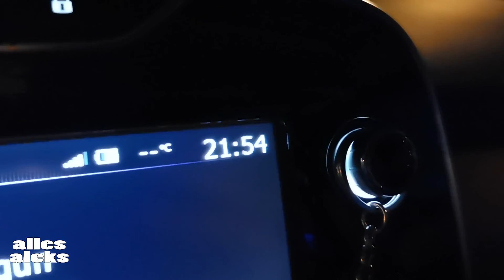Was'n da los?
Was'n da los? | Vlog #752
Meine sozialen Netzwerke:
►Mein Equipment
   Hardware:

    Rechner [DEFEKT]:
                                            2TB SAMSUNG Story (ext)
                                            2TB INTENSO (ext)